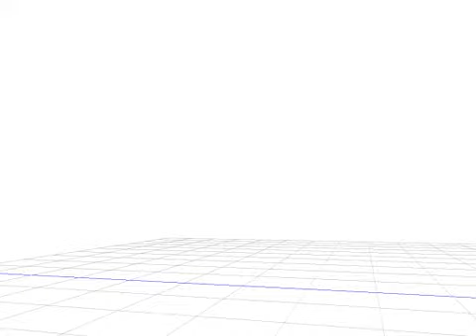[APH MMD] Running test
run olivia RUUUUN